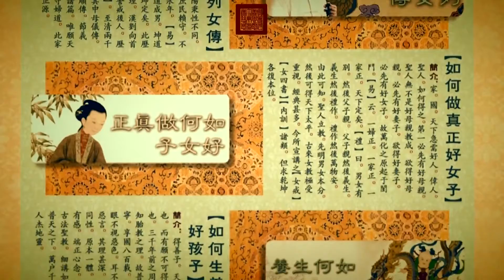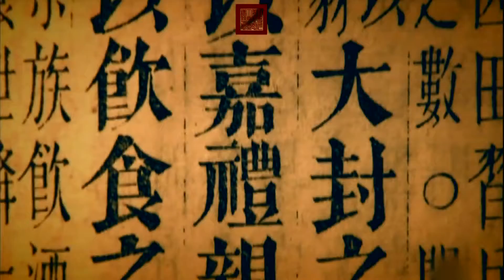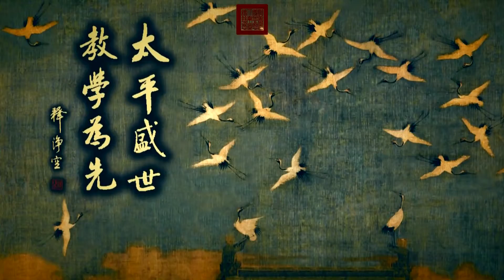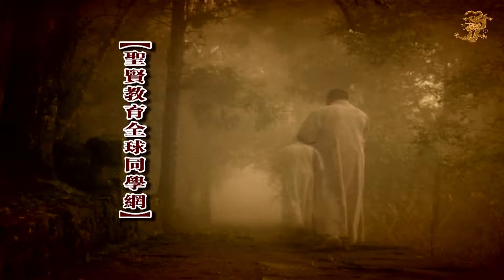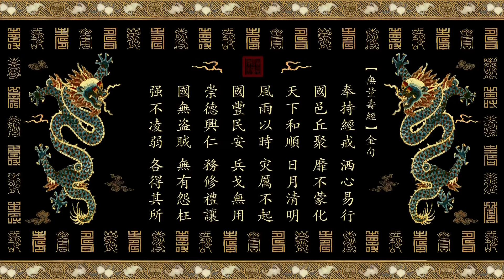【傳統私塾教育——教孩子的學問】特別節目 孩子要有好老師 第二集（上）師生之道【無字幕】